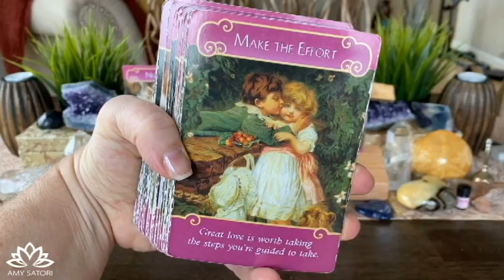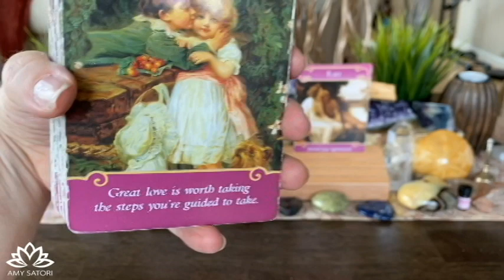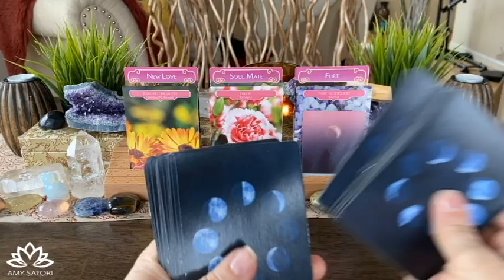😇 Have Patience While a Legal Matter Resolves | Daily Guidance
for Magic Monday and Thankful Thursdays 2-4pm MST.